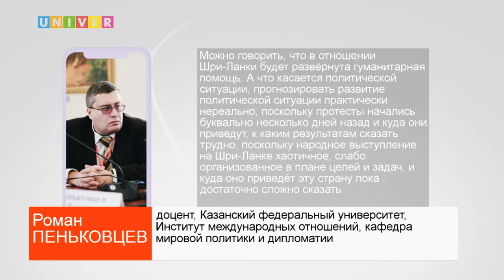ПРОТЕСТЫ НА ШРИ-ЛАНКЕ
Шри-Ланка переживает худший экономический кризис. Страна не может закупить достаточное количество топлива, сложилась нехватка продовольственных товаров. Подробнее о ситуации в Шри-Ланке расскажем в следующем сюжете.